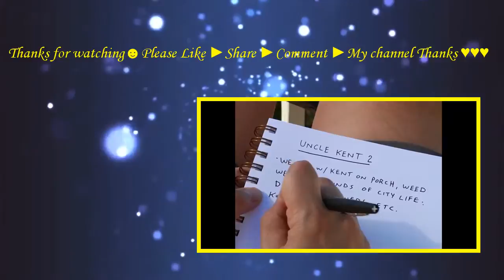Uncle Kent 2 (2015) with Joe Swanberg, Jude Swanberg, Kent Osborne Movie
In a desperate search to create a follow-up to Joe Swanberg's 2011 film Uncle Kent, Kent Osborne embarks on an increasingly bizarre, genre-mashing trip to Comic-Con as he struggles to create meaningful new works.